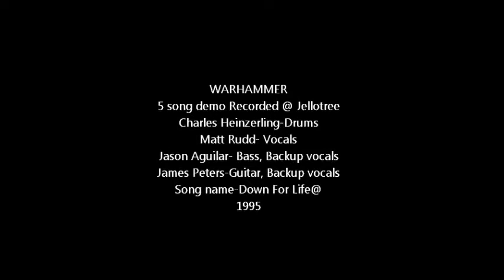WAR HAMMER the band: Downforlife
WAR HAMMER
5 song demo Recorded @ Jellotree/
Charles Heinzerling-Drums/
Matt Rudd- Vocals/
Jason Aguilar- Bass, Backup vocals/
James Peters-Guitar, Backup vocals/

This was recorded in 1 shot. mixed on day 2. I used a Marshall jcm 900 amp with a mesa boogie 4x12 cab. Jackson super strat with dimarzios. and no other fx were used. This was as we sounded live